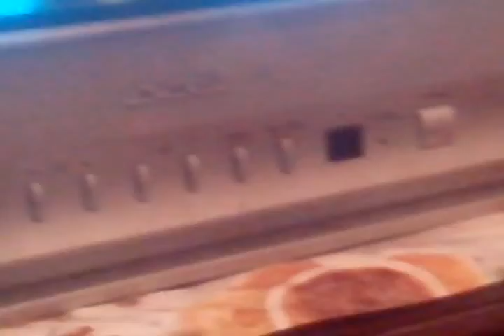Primera parte de pokenon la película